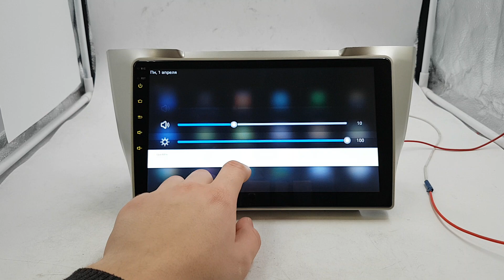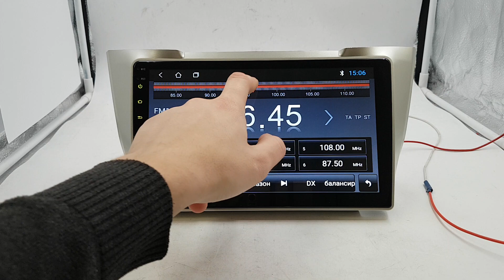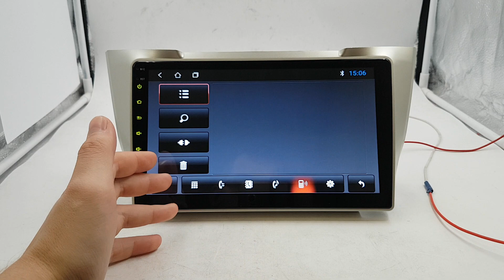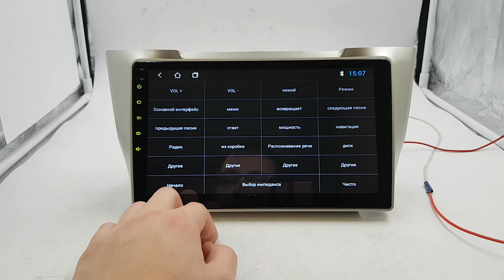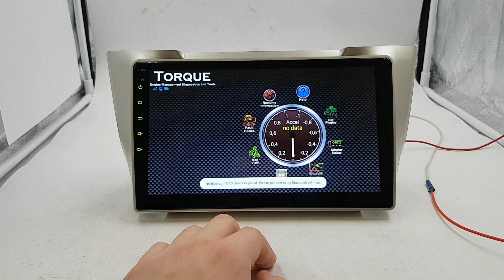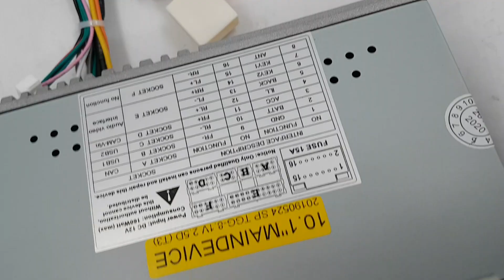Штатная магнитола Lexus RX330, RX300, RX350, RX H400, Toyota Harrier Android ZOY-HA-B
Преимущества Нашего магазина:
+ Есть безнал!
+ Гарантия!
+ Установочный бокс!